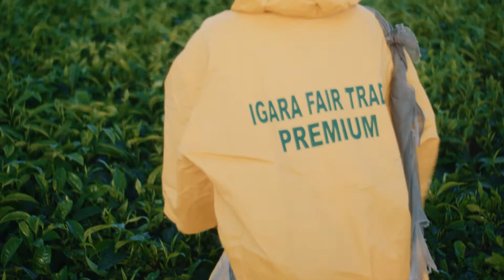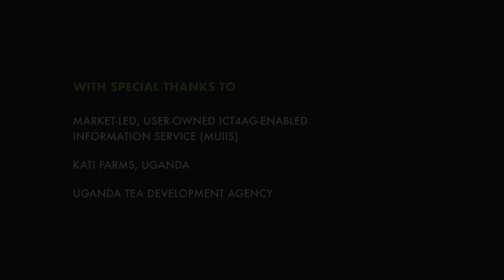CTA works to make a difference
Discover how CTA makes agriculture an attractive, modern and more sustainable business practice throughout Africa, the Caribbean and the Pacific.